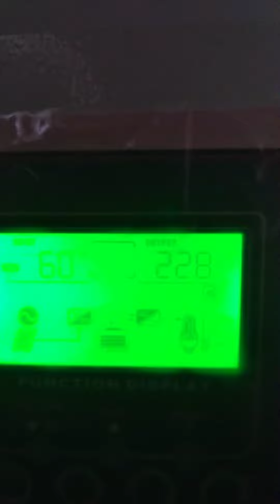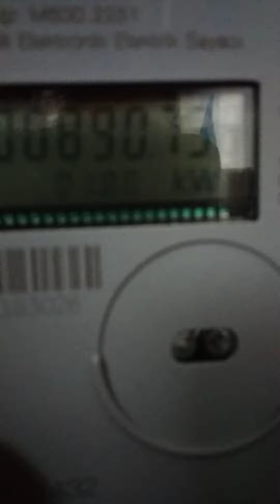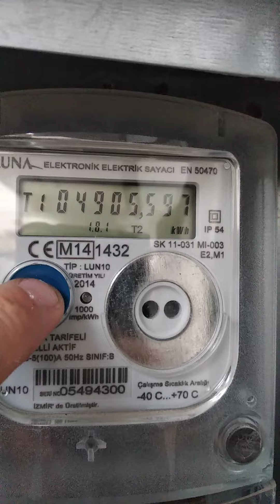2kw Monokristal Güneş panellerinde Gerçek Üretim Tüketim hesabı. Part 1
Sayaç Alma